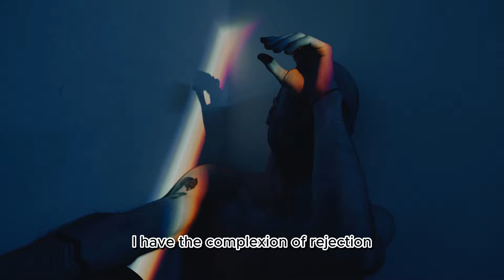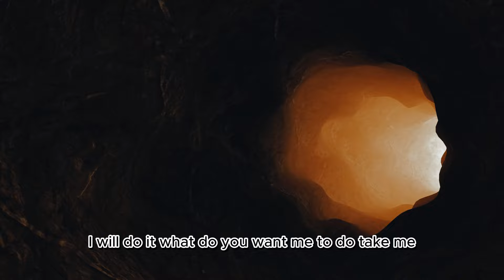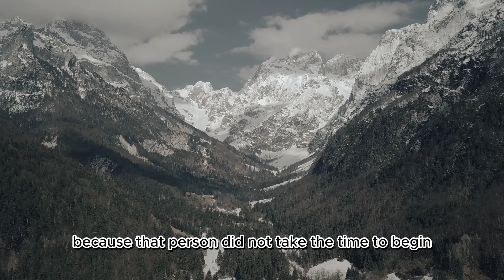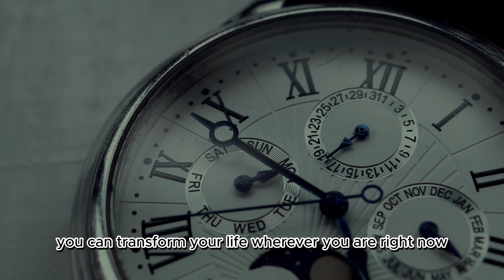Push Yourself - Motivational Speech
If you are to make any significant changes then you must Push yourself to the limits, their is power within you to overcome that barrier in front of you, get up, compose yourself and push yourself to a place of victory, success and inner peace.
Motivational speeches from : Les Brown.